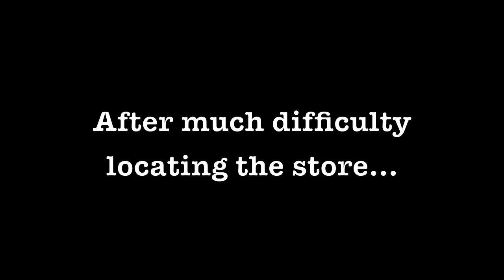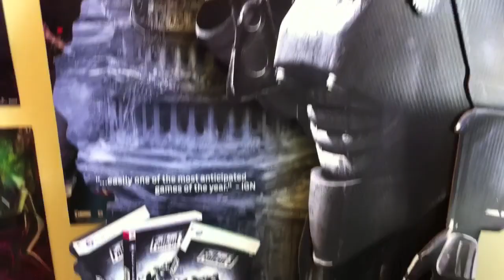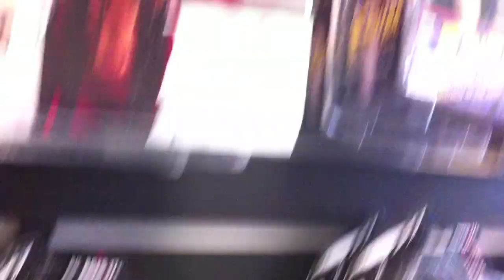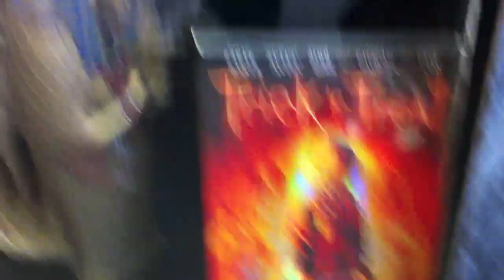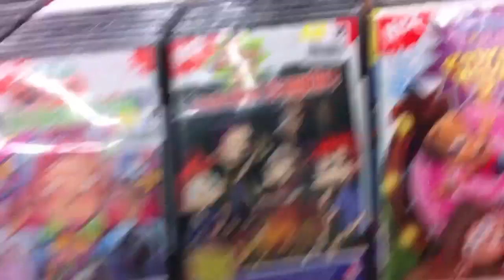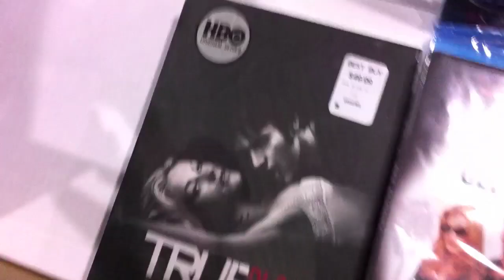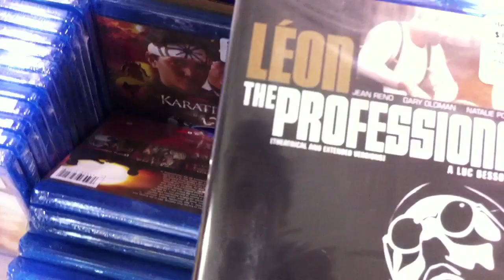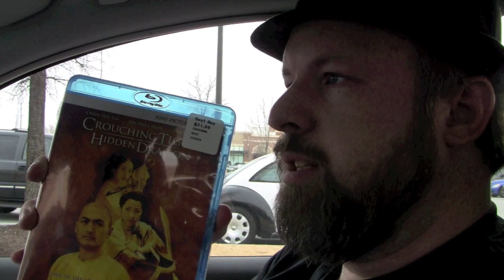After Christmas Field Trip!!!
KJ/OJ hit the road in search of the good after-Christmas sales. Along the way, they find quite possibly the best action figure/memorabilia store in upstate SC.